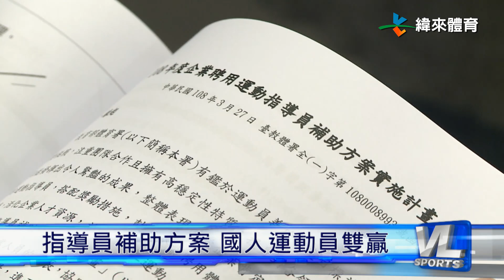4/27 改善企業運動風氣 促聘用運動指導員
驍勇善戰的排灣族拳王，可能不是一般人可以學得來的，不過在日常生活中建立運動的習慣，還是可以改善我們的健康。體育署推出補助方案，鼓勵企業聘用運動指導員，就是希望大家在上班之餘，也有足夠的運動資源。

這項補助方案的另外一個重點，是促使企業聘用運動員，這項政策為運動員增加了不少工作機會，可以說是兩全其美喔。